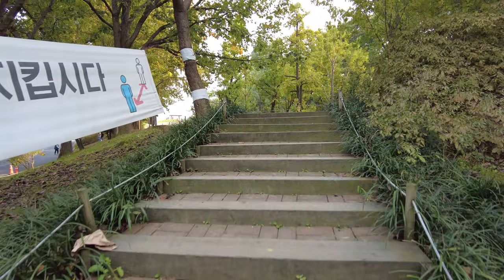🙀 오징어게임 영희 올림픽 공원에 등장!!! 🍁🍂 Squid game Younghee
오징어 게임의 등장한 영희모형이 올림픽공원에 세워졌데서 가보았는데
이제 나무들이 물들기 시작하네요~ 핑크뮬리와 댑사리 색이 더 이뻐졌습니다.

00:00 올림픽공원 입구
03:00 오징어게임 영희
05:40 핑크뮬리 가는길
06:56 댑싸리 핑크뮬리
08:10 들꽃마루 코스모스 황화코스모스